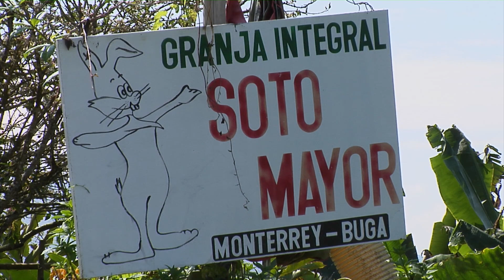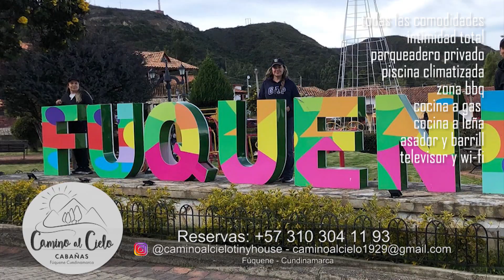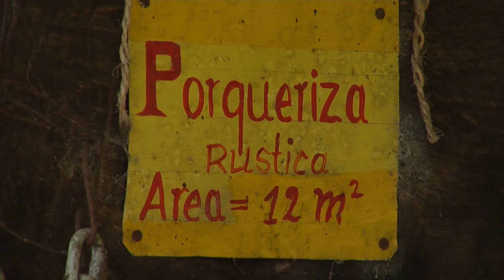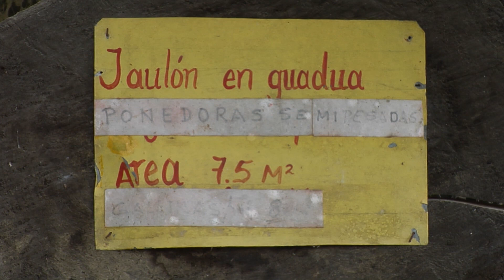Especies menores Granja Integral - Campo - Mundo del Campo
Especies Menores Granja Integral Soto Mayor, corregimiento Monterrey, Buga Valle